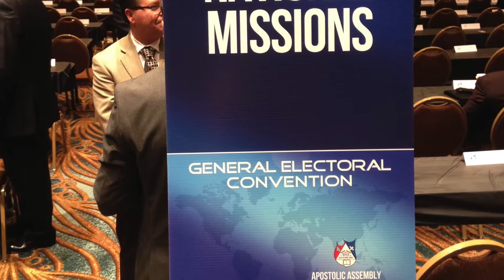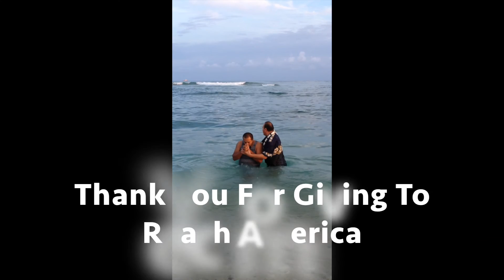Reach America - Hawaii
Reach America - Missionary Daniel and Norma Gonzalez of Honolulu, HI